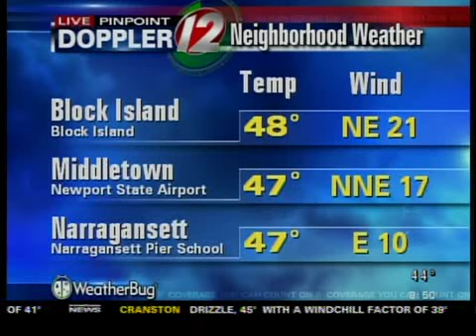Sunday Morning Forecast Pete Mangione